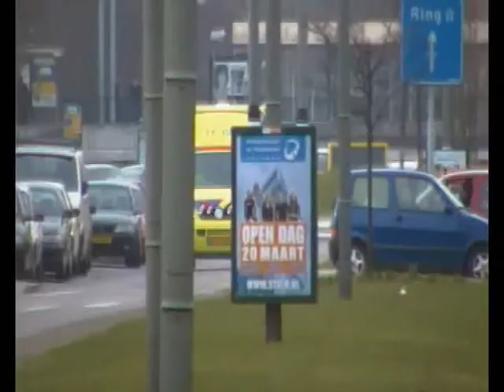A1 Ambulance 17-105 Onwel Buitenhavenweg Schiedam